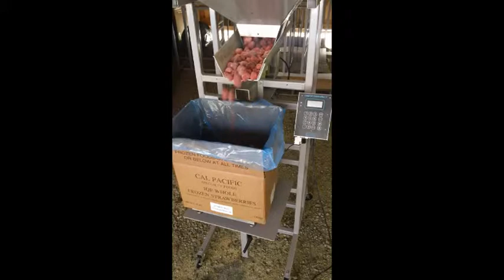S-5 Bulk Filler System - 30 lb frozen strawberries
The very accurate and easy to operate model S-5 semi-automatic scale has automatic tare, automatic feed and speed controls for both bulk and dribble feed rates, and automatic set points. The product flow from the hopper to the feed pan can also be controlled by an adjustable slide gate.

Cleveland Equipment offers an extensive line of dry product weigh fillers. We stock a variety of these machines, including linear weigh fillers, bulk weigh fillers, material conveyors, bulk filler systems , dual-lane weigh fillers and cascading weigh fillers.

Our Linear Weigh Fillers feed your product from a hopper into a weigh bin using vibratory conveyors. Featuring computerized controls, these fillers give a fast feed into the bin until the amount delivered gets close to the weight desired. Then it slows down to a trickle feed to top off the product to the accurate final weight selected.

View our complete line of dry product weigh scale filling equipment including linear weigh scales, cascading weigh scale filling equipment and more at